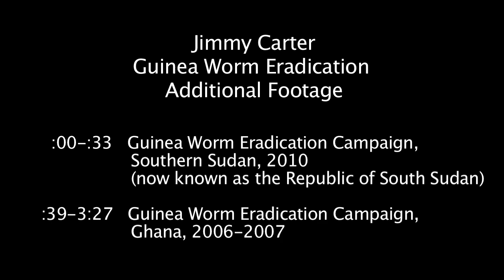Jimmy Carter Guinea Worm Eradication Footage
Credit: The Carter Center